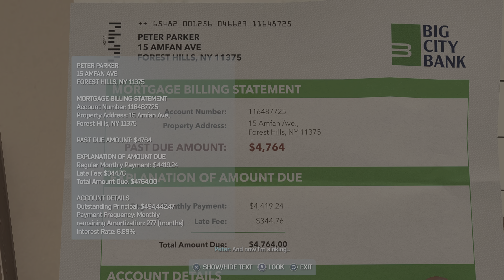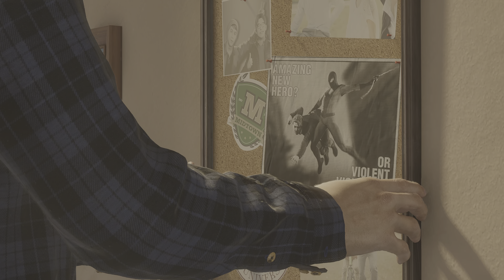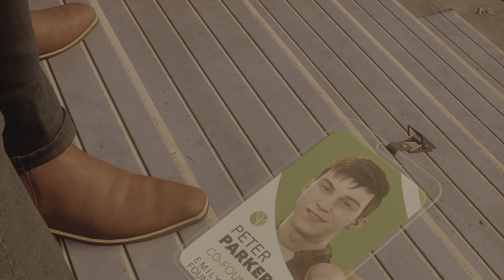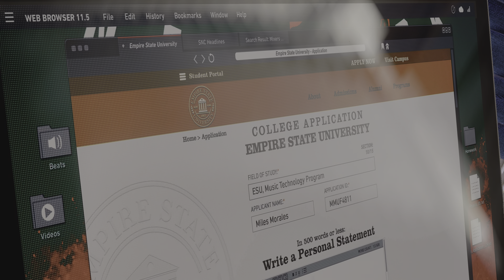MARVEL'S SPIDERMAN 2 - Part 2 Walkthrough Gameplay [4K 60FPS HDR]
The third installment in the Spider-Man series, Spider-Man 2, is one of the highest-rated games on the PS5, boasting an impressive 4.86 out of 5 rating from 120,000 reviews. This game features advanced ray tracing technology at 4K resolution and 60 frames per second.